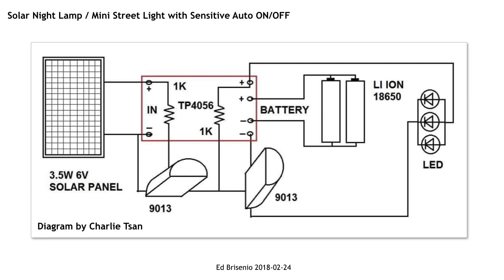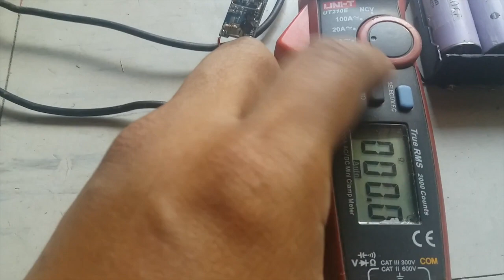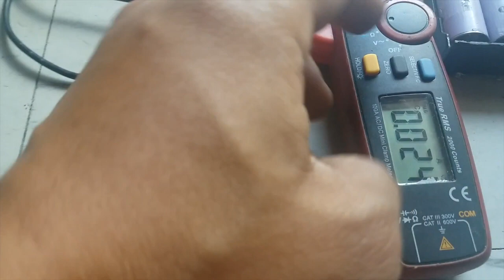DIY Small Solar Street Light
Using 3.5W Solar Panel, 3 pcs of 1W LEDs, TP4056 board, transistors and resistors to become a mini solar street light. Lasts from dusk to dawn.